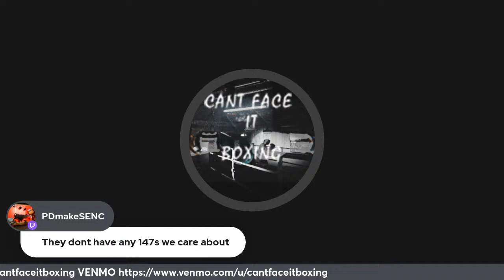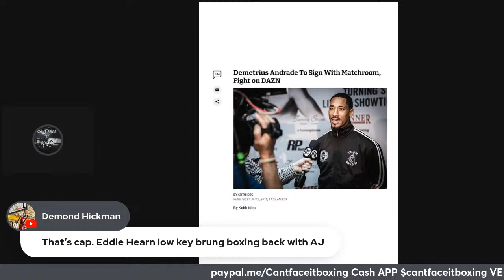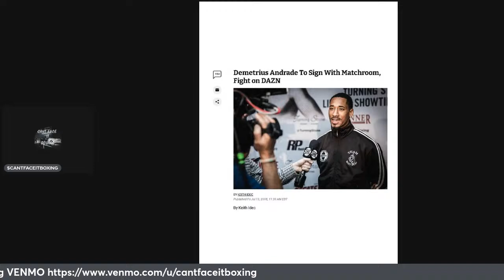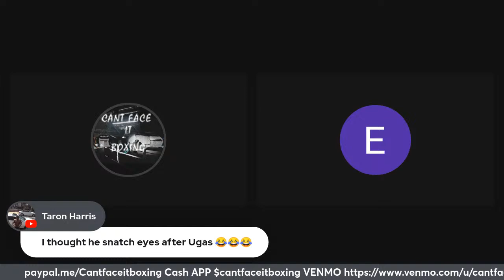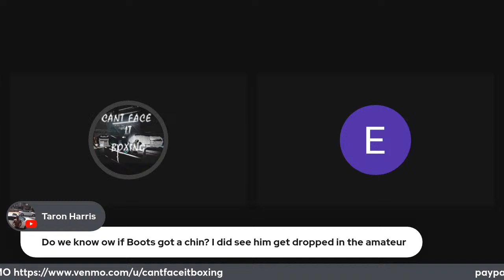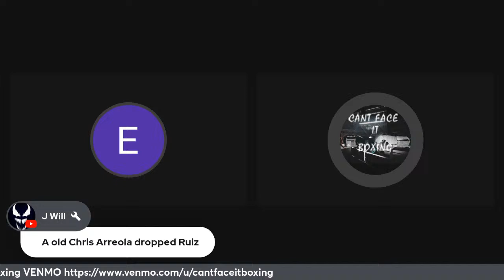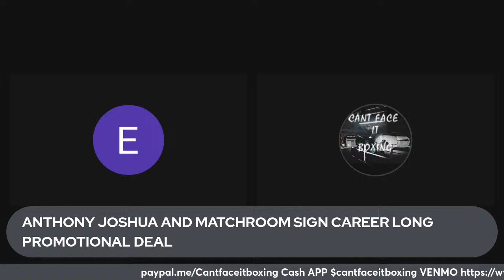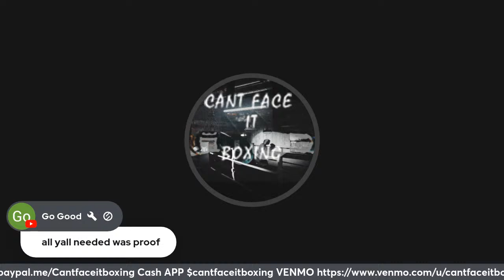JARON ENNIS PROVES FANS DONT KNOW BOXING BUSINESS CRAWFORD SPENCE FUTURE PLANS